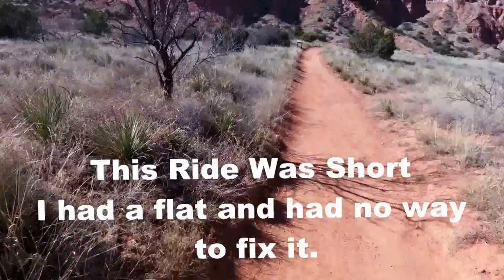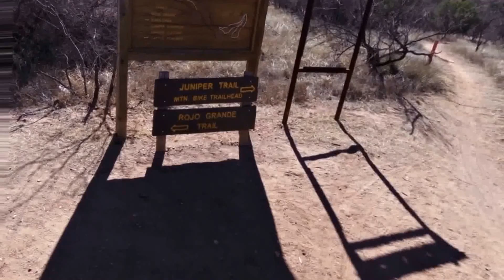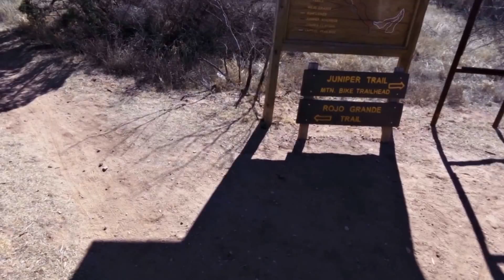1 BigDog2015Southwest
BigDog In The Southwest